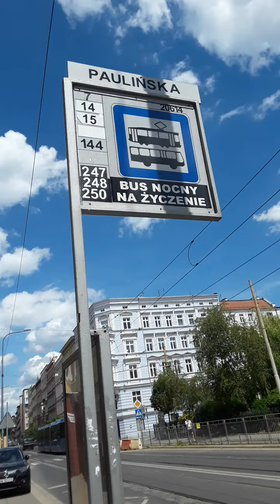18. CZER 24 r _ ZWIEDZANIE WROCLAWIA , DNI WROCLAWIA , rozne imprezy miejskie itp.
UKLAD  WROCLAWSKI _ jako organizacjia przestepcza , ODBIERA DZIECI ppoprzez patologiczne SADOWNICTWA and prokurwatorie and MILICJA wcale NIEobywatelska.